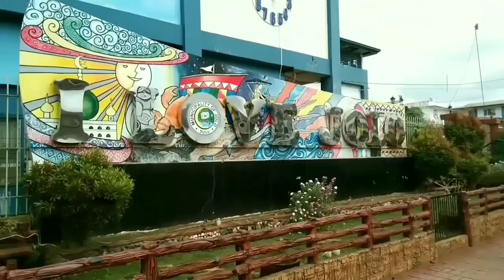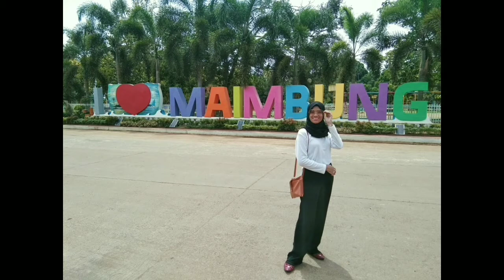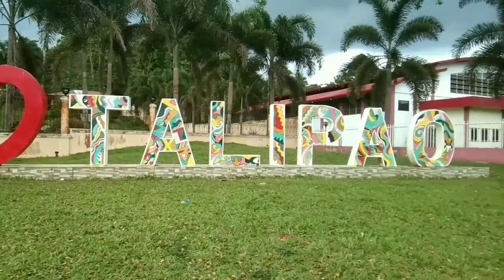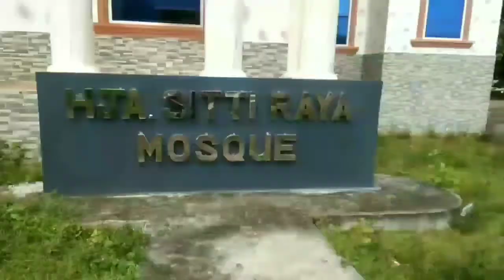"Trip to SULU"| Laag tayo| Jolo Island Escapade video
Samahan niyo po akong pasyalin ang isa beautiful southern Island of Philippines "SULU"..